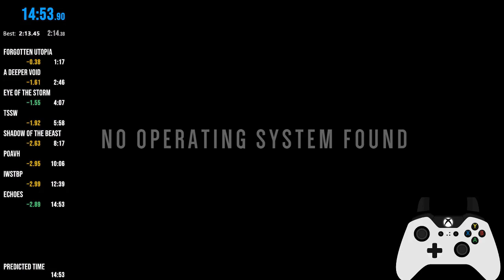Lost to Echoes in 14:53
Pretty happy with this one ^_^

Time Stamps:
Forgotten Utopia: 00:00
A Deeper Void: 01:18
Eye of the Storm: 02:47
The Sentinel Still Watches: 04:08
Shadow of the Beast: 05:59
Pulse of a Violent Heart: 08:18
It Was Supposed To Be Perfect: 10:07
Echoes: 12:40